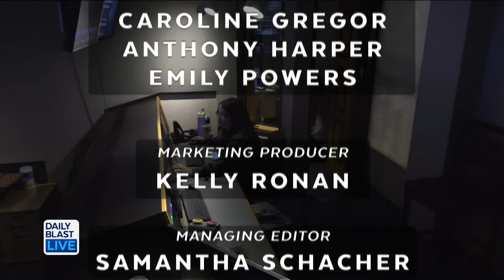Final Episode of Daily Blast Live, A Look Back At Our Favorite Memories